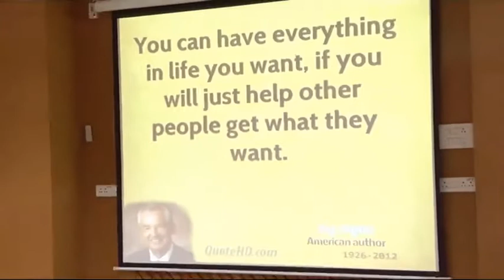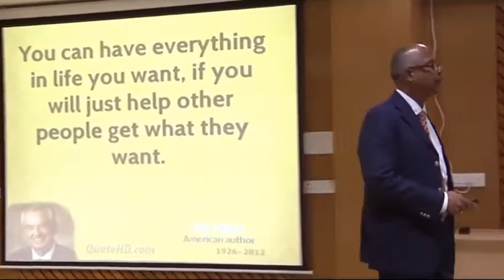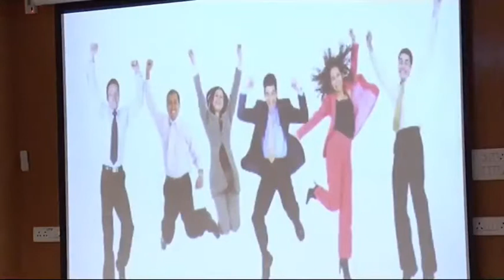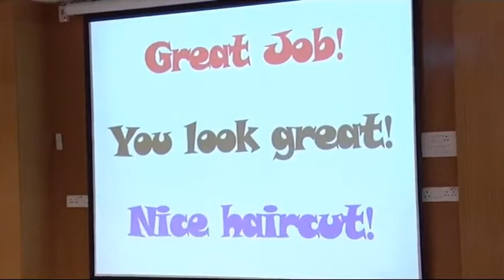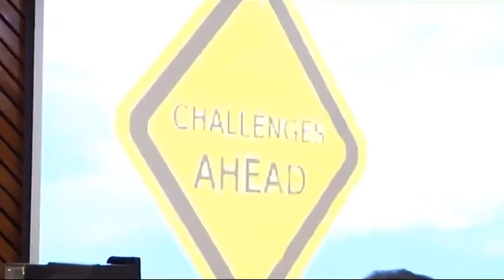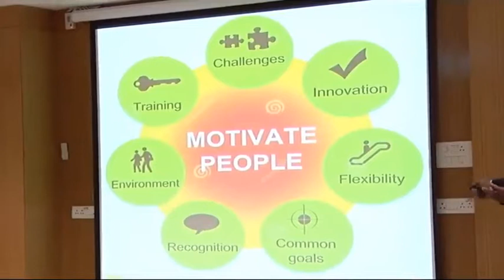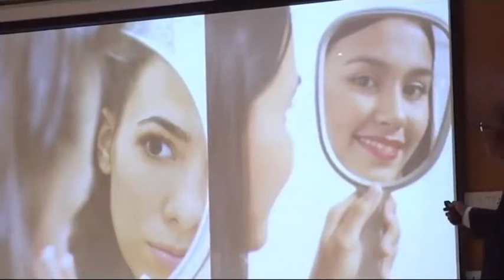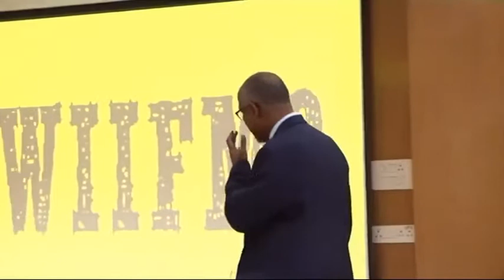Simple Tips You Can Follow To Motivate People & Achieve Greater Success in Your Life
Management is nothing but motivating people to do what you want them to do. At home or in the office! It ultimately boils down to motivating people to do, to take any action, and to follow your words. If you could do that, you will achieve greater success at the workplace and much more joyful life at home. Take a look at this video to find out 8 things that you could do to inspire anyone to do anything you want him or her do.